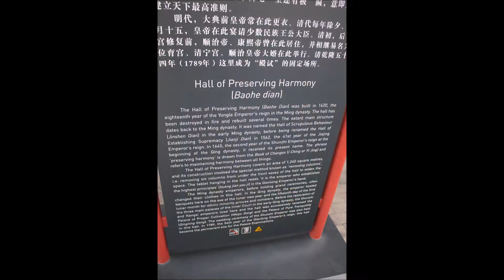Hall of Preserving Harmony / 保和殿 (Forbidden City / 紫禁城)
The Hall of Preserving Harmony / 保和殿 is one of the three halls of the Outer Court of the Forbidden City in Beijing, China, along with the Hall of Supreme Harmony and Hall of Central Harmony. Rectangular in plan, the Hall of Preserving Harmony is similar to, but smaller in scale than, the Hall of Supreme Harmony. It was used for rehearsing ceremonies, and was also the site of the final stage of the Imperial examination.  Both of these halls also feature imperial thrones, though to a slightly smaller scale than that in the Hall of Supreme Harmony.